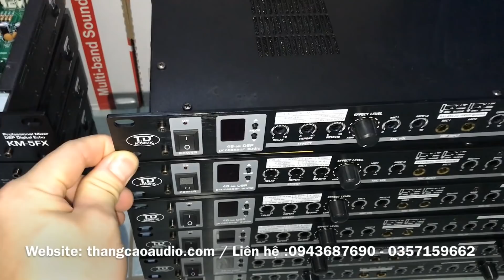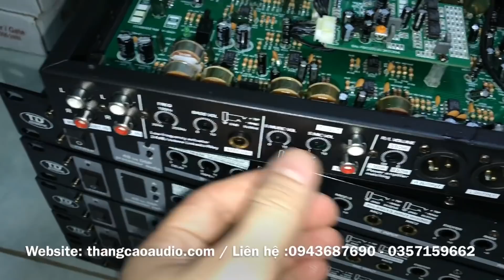Vang TD acoustic KM-5FX Thương Hiệu Nhật Bản giả chỉ 2 triệu 400 ( linh kiện chất )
28/580 Trường Chinh - Hà Nội
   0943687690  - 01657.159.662